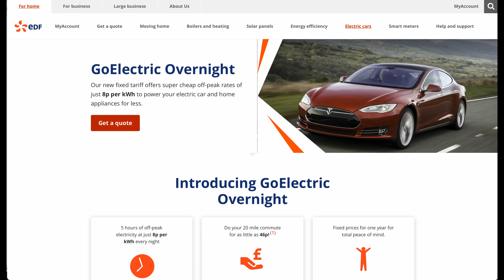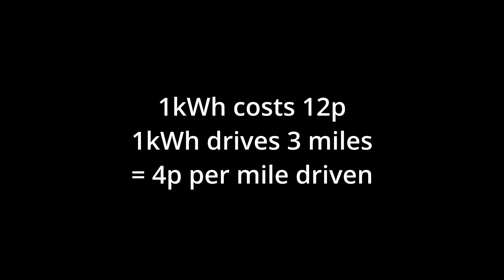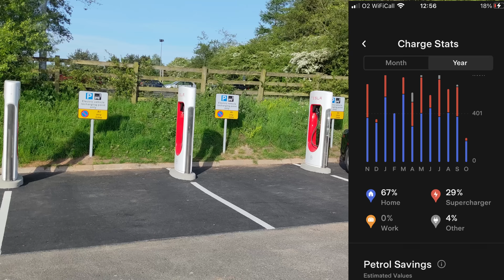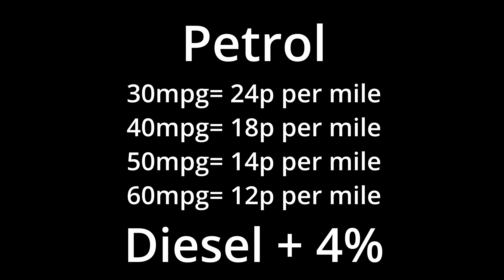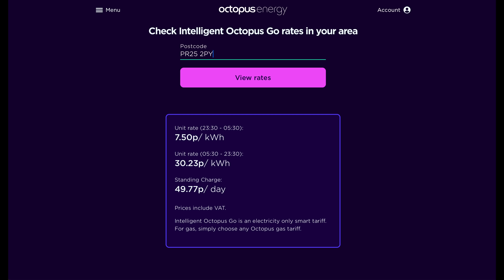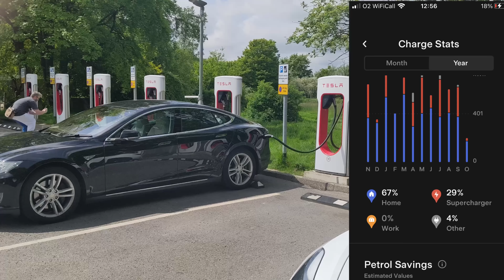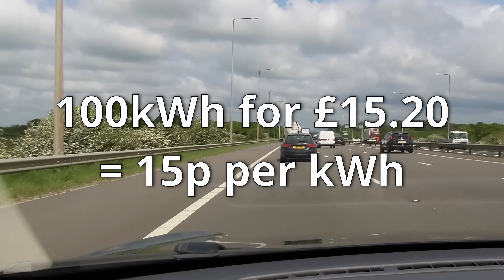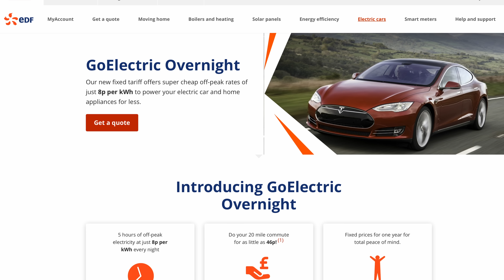EV vs ICE | Does Homecharging Even The Odds?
The cost of EV charging can be a bit more complicated to work out than that of petrol or diesel cars. So in this video, I break down the economics of EV vs ICE to help you understand which is cheaper.

Please stick around as Dave Takes It On.

Patrons
Tom Davison
Gary Heavens
Kodzo